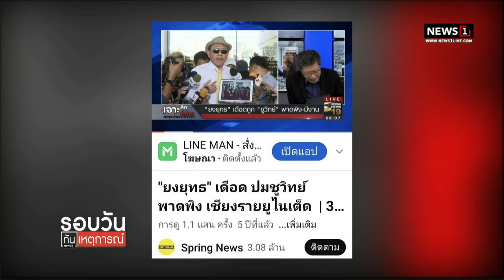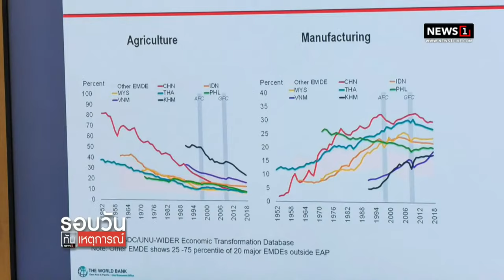รอบวันทันเหตุการณ์ 31-03-66